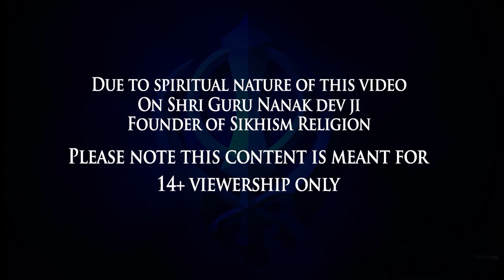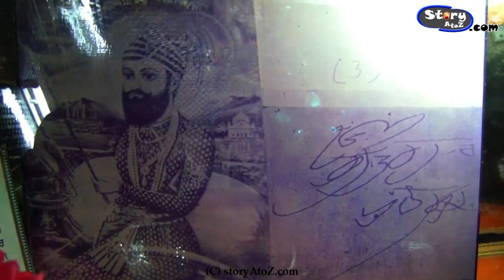औरंगज़ेब को क्यों हुआ पश्चातवा | Shri Guru Gobind Singh Ji Sakhi | Punjabi Sakhi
StoryAtoZ.com Team